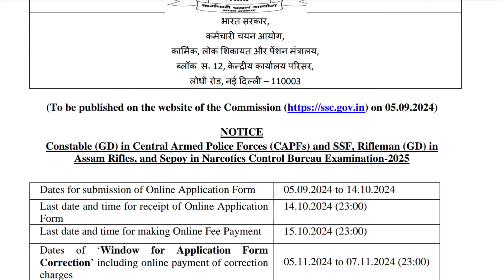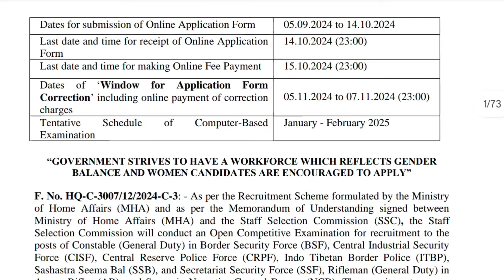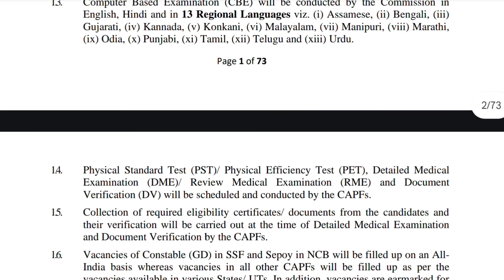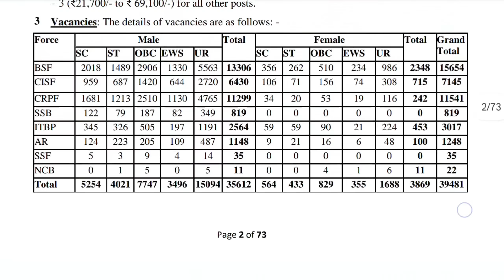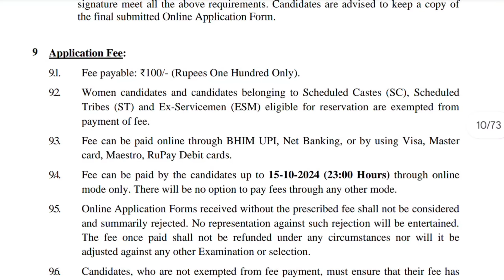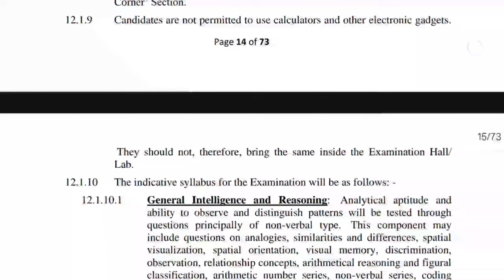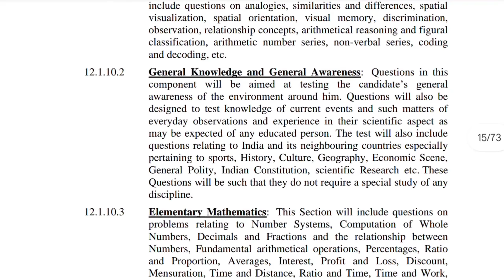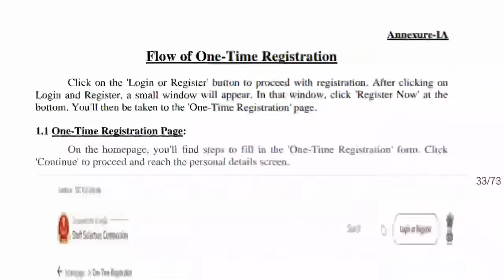SSC GD 2025 സെലക്ഷൻ മുഴുവൻ കേരളത്തിൽ🥳 10ക്ലാസ്സ്‌ മാത്രം മതി ഉയർന്ന ശമ്പളം SSC GD job Malayalam 2025